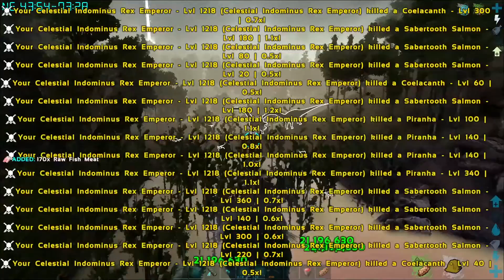Celestial Indom! E35 Primal Fear Island - TBF Primal- Ark Survival Evolved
Mod List: Bottom of information

My Admins and Tribemates (and Friends!)
Automated - TaruHunter - SurveillanceGoat

Primal Fear is a massive dino mod. This mod adds varying tameable tiers of dinos, as well as special boss dinos. Currently, you can tame Toxics, Alpha's, Apex, Fabled, Buffoon, Celestial, Demonic, Elder, and Elemental. The bosses include Primal, Origin, and the Creator. Toxic, Alpha, Apex, and Fabled dinos are math based, and are 3x, 5x, 10x 16x vanilla stats. Almost every creature has an alpha variant. Apex variants are carnivorous fighters, and Fabled variants are passive work horses.

Demonics are cast away creatures hell bent on becoming useful, powerful, mounts. They have sold their soul to evil in order to gain ultimate power. Celestial's are the pure and true counter part, set there as a counter balance.

On top of dinos, this mod also adds varying items to enhance game play. These items include a tranq system, healing items, dino blood, multiple sets of armor, tranq pike, taming helpers, wake up stimulate, and more!

Primal Fear is still a WIP mod. Please give me feedback on anything and everything. More dinos will be added and tweaks will be made over time.

ID                  Mod Name
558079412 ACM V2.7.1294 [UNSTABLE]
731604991 Structures Plus (Open Source)
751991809 Death Recovery Mod (v1.11.0)
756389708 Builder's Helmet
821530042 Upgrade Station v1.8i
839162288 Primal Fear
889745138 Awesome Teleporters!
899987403 Primal Fear Boss Expansion
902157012 Primal Fear Scorched Earth Expansion
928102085 HG Stacking Mod 10000-90 V296
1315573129 Primal Fear Aberration Expansion
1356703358 Primal Fear Noxious Creatures
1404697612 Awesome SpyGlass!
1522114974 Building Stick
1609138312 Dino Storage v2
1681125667 Primal Fear Extinction Expansion
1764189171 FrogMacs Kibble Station